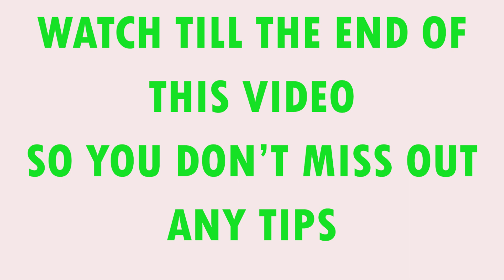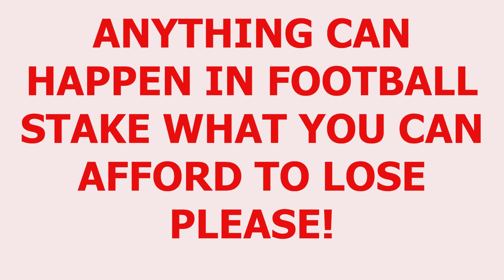Football Betting Tips for Today 11/02/2023 Best Predictions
FOOTBALL PREDICTIONS TODAY FREE 11 February 2023.
prediction match
Predictions football today 11 February 2023
South​ AmericaPrediction
BrazilSerie​ APredictionPrediction
FREE BETTING TIPS: 5//203 |DOUBLE CHANCE| UNDER & OVER |TODAY'S FOOTBALL BETTING PREDICTIONS,BETSLIP  ~ TODAY FREE BETTING TIPS // FOOTBALL PREDICTIONS,How to ALWAYS win with Football Betting !, 5 MATCHES BETTING TIPS WITH 1 BIG ODDS 100% FREE FOOTBALL PREDICTIONS,
Today's Football Predictions 5th January  2023 Best Betting Tips For Today Over 90% wining Rate, FOOTBALL PREDICTIONS TODAY|BETTING TIPS|HOW TO WIN BET|BETTING STRATEGY|SOCCER PREDICTIONS|BETTING.How to win bet everyday|Betting Strategy .